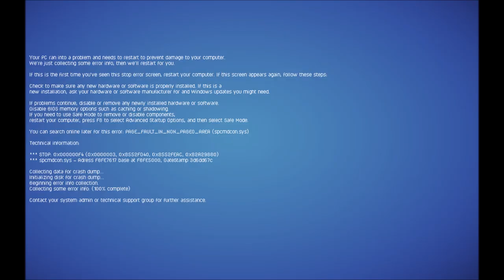Hidden Windows Stellarsphere Startup Sound